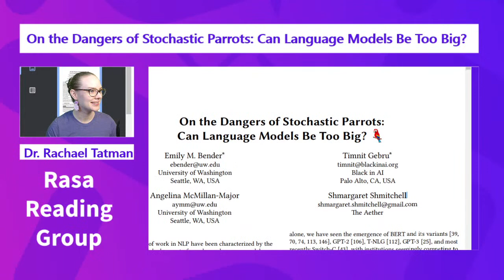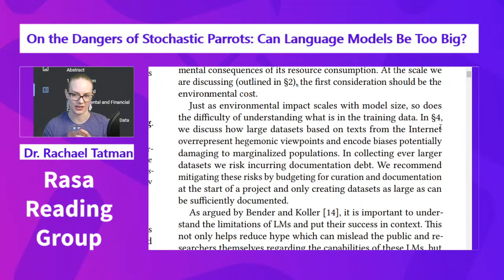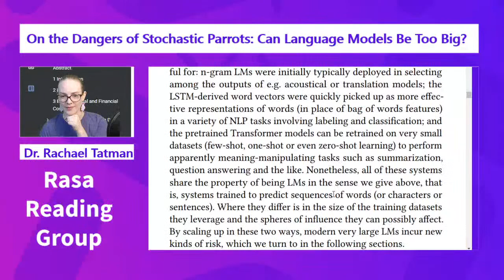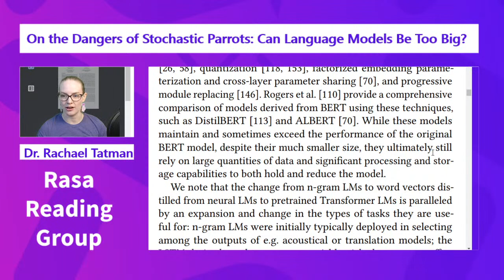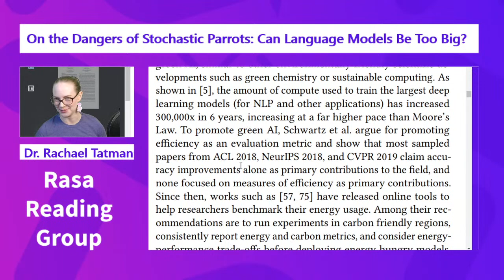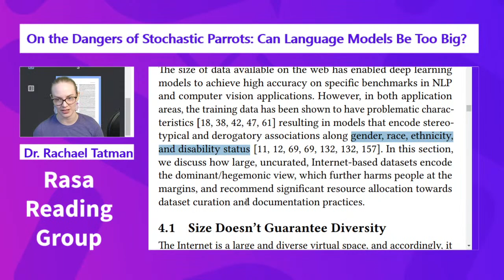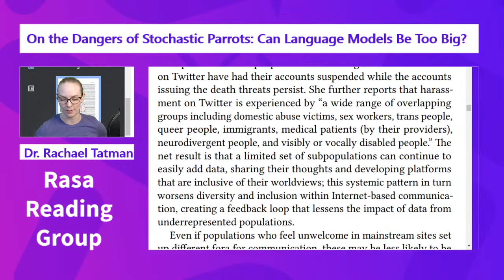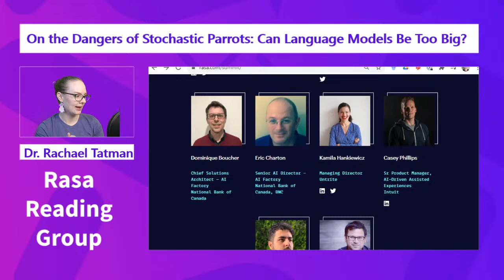Rasa Reading Group: On the Dangers of Stochastic Parrots: Can Language Models Be Too Big? 🦜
This week we'll be starting the paper "On the Dangers of Stochastic Parrots: Can Language Models Be Too Big? 🦜" by Emily M. Bender, Timnit Gebru, Angelina McMillan-Major et al, which will appear in the proceedings of FAccT 2021.